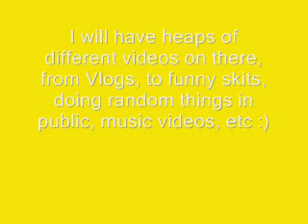NEW ACCOUNT :D:D:D:D:D:D:D:D:D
So yeaaah, in case you're too lazy to watch the awesome video *cough* i have a new account.